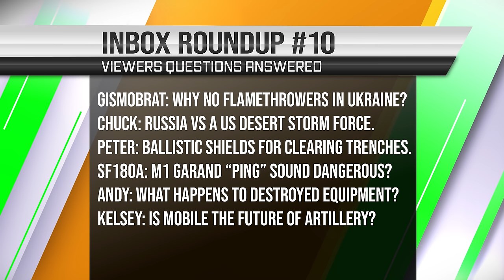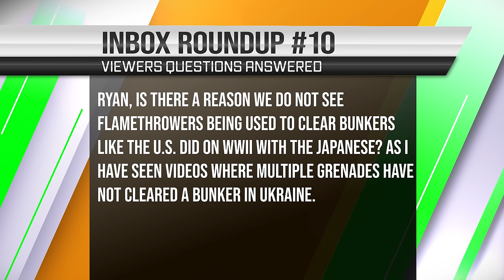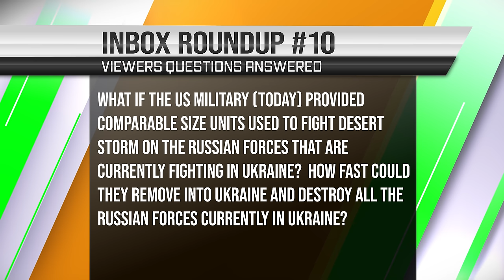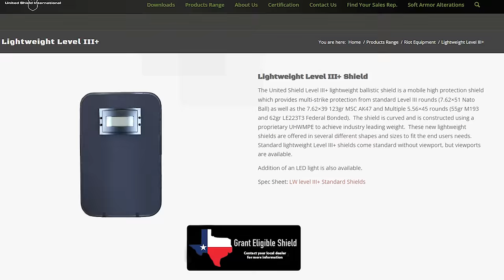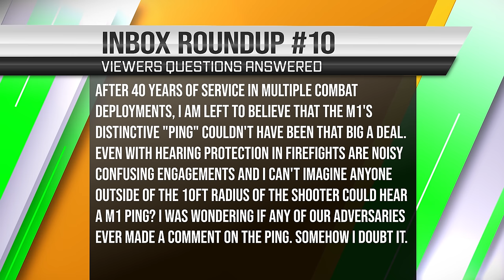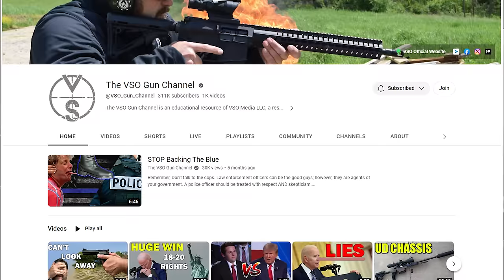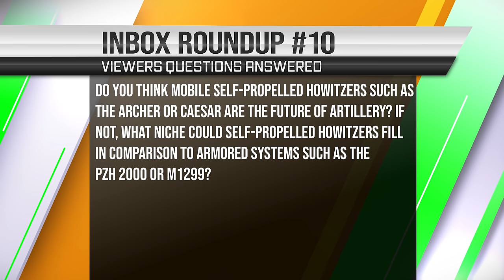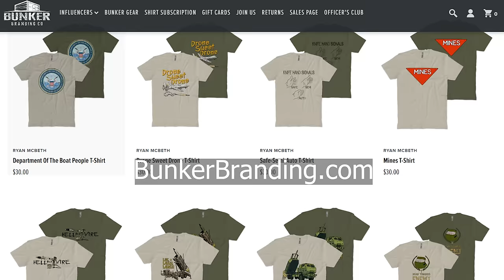Roundup 10 with Matsimus and The VSO Gun Channel : Artillery, Flamethrowers, and the M1 Ping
Grab Atlas VPN for just $1.83/mo + 3 months extra before the BIG DEAL deal expires

If you want to meet me in Dallas, TX on May 20th, the link is below:

This week's questions are:
Gismobrat: Why no flamethrowers in Ukraine?
Chuck: Russia vs a Desert Storm force.
Peter: Ballistic Shields for clearing trenches.
SF180A: M1 Garand “ping” sound dangerous?
Andy: What happens to destroyed equipment?
Kelsey: Is mobile the future of artillery?

8705 Colesville Rd.
Suite 249
Silver Spring, MD 20910
USA